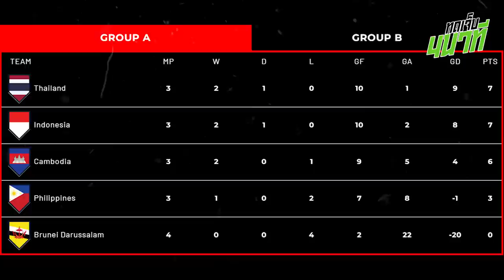มาโน่ชื่นชมนักเตะใจโคตรได้! ช้างศึกยังไม่ปลอดภัยต้องล้มกัมพูชาเพื่อเข้ารอบ? | ทดเจ็บ 4 นาที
ชมไฮไลท์ช็อตเด็ด ข่าวล่าสุด วิเคราะห์จัดเต็ม AFF Cup ได้ที่ TikTok